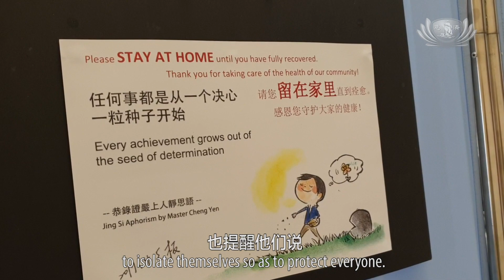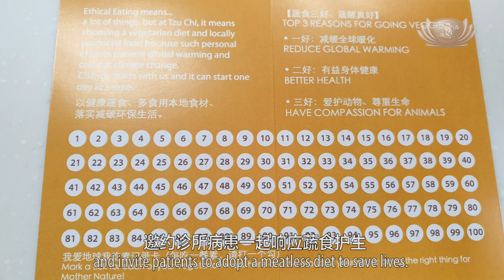履行社会责任 响应蔬食护生更佳 Going meatless as a form of social responsibility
新型冠状病毒疫情在三月中旬，在各国突发紧张，纷纷开始封城或实施人流管控，人人待在家里，或许是有效的防疫行动，尤其健康欠佳的病患。新加坡慈济湖畔全科医疗诊所医护人员，亲手制作小卡，提醒并教育感冒症状的病患，履行社会责任，好好待在家里休养，同时也把握机会想病患劝素，改变饮食，对自己，对环境，对生命，都是最好的选择。

三月中旬，冠状疫情日益紧张，多国开始落实封城或实施人流管控。Stay at home是目前最常用的词语，尤其健康欠佳的人们，每趟外出都是风险。

慈济常驻医生 何欣芩 Dr Ho Xin Qin：
身为家医科的医生，在看诊的过程中，我们发现到有些病人，可能会觉得说只是一个很简单的感冒，然后还可以去上班。所以我们需要扮演一个教育的角色，让他们（病患）了解说，现在的情况跟以前不一样。与其给他们一张告示，很多人拿了回家就丢一旁，就干脆给他一个可能可以用的，配上静思语的小卡 ，卡上就是祝福他们早日康复，也提醒他们说，要自我隔离，也保护大家。

诊所同仁：
安哥，有吃素吗？要不要尝试吃素呢？（我带回家看看）

新加坡慈济湖畔全科医疗诊所的医护人员和同仁除了制作温馨提醒的小卡，也把握机会宣导蔬食，邀约诊所病患一起响应蔬食护生。

慈济湖畔全科医疗诊所同仁 郑淯镁  Chang Nyuk Mui：
一两秒也好，我就把握这时间，尽量跟病患去劝素，因为地球受伤，众生都是平等的，祝福每一位能够很顺利改变他们的看法。

爱护生命，维护健康，负起社会责任，你我有责。

（大爱新闻 李嘉仪 郭静仪 彭涵倪 新加坡慈济基金会报导）

Headline: Going meatless as a form of social responsibility

The worsening of the COVID-19 pandemic in mid-March 2020 had resulted in many countries implementing border closures and movement restrictions to better control the movement of people. Staying home may be an effective way to flatten the curve of the pandemic, especially for patients with poor health. Medical staff at the Tzu Chi Lakeside Family Medical Centre (LFMC) in Singapore had handmade small cards to remind and educate patients with cold symptoms to fulfill their social responsibilities by staying at home to rest well. They had also taken the opportunity to persuade patients to change to vegetarian which is for the best interest of themselves and the environment.

The coronavirus situation continued to worsen in mid-March, resulting in many countries closing down their borders and implementing movement restriction orders. “Stay at home” is now the most commonly used phrase, every trip outside the house is a risk especially for people with poor health.

Tzu Chi LFMC Doctor, Dr. Ho Xin Qin
As a family doctor, we noticed there are patients who think that they can continue working as their flu symptoms were mild. So, we need to let them (patients) understand that the current situation is different from before. Instead of giving them a notice which many people might just dump aside when they got home, we gave them a usable small card with Jing Si Aphorisms to bless them speedy recovery and to remind them to isolate themselves so as to protect everyone.

Clinic Staff
Uncle, are you going meatless? Would you like to try some vegetarian food? (I will bring home and give it a try)

Besides handing out a gentle reminder card, medical staff and colleagues at the Tzu Chi LFMC also took the opportunity to promote vegetarianism and invite patients to adopt a meatless diet to save lives.

Tzu Chi LFMC staff, Chang Nyuk Mui
Even if I have only a few seconds, I would make full use of the time to try to persuade the patients to go meatless, because mother earth is already wounded. All living beings are equal, and I wish everyone can change their perceptions easily.

To save lives and stay healthy is our shared social responsibility.